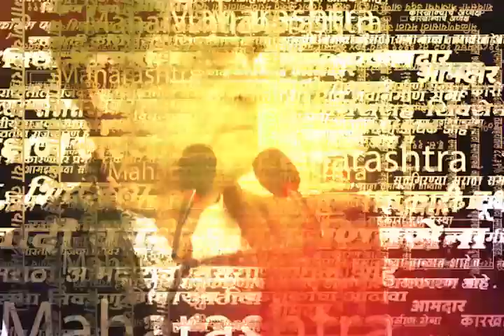Manoj Jarange Patil Diwali Special: संपूर्ण राज्य दिवाळी साजरं करतंय, अंतरवाली सराटीत काय माहौल?